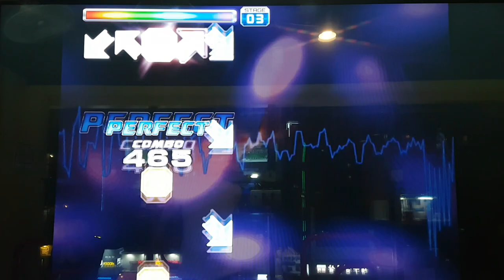펌핑 점핑 S15 Pumping Jumping | Pump It Up Prime 2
Fiesta 1 나왔을 당시에는 쬐끔 어려웠는데 이제는 뭐 아무렇지도 않음.